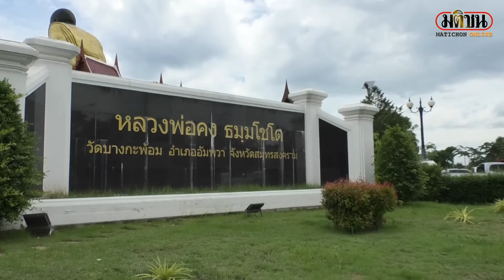วัดดังจับมือตำรวจ นำรถยนต์ขนน้ำดื่ม-อาหาร ส่งมอบผู้ป่วย: Matichon Online